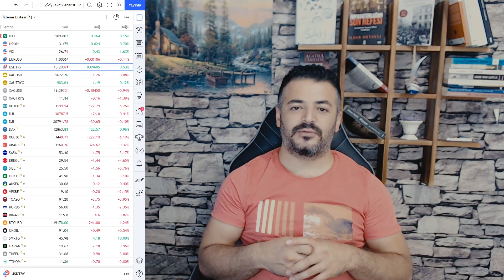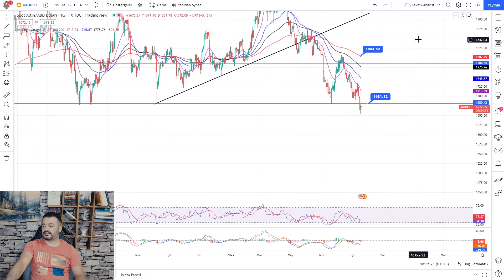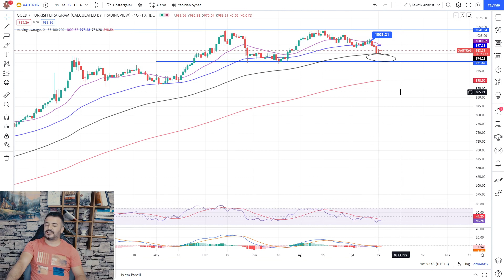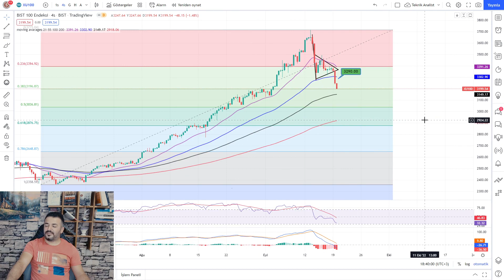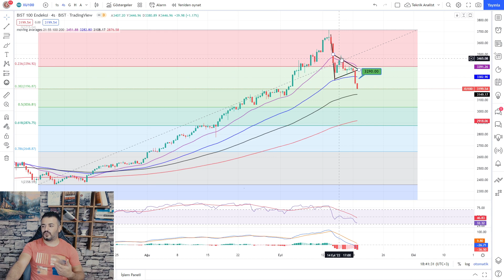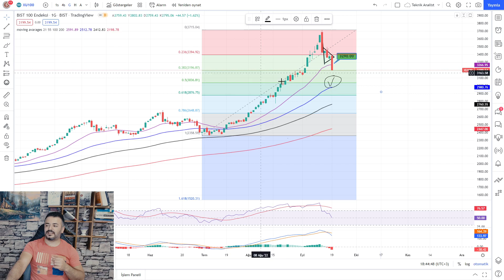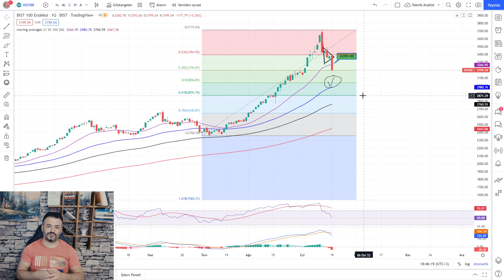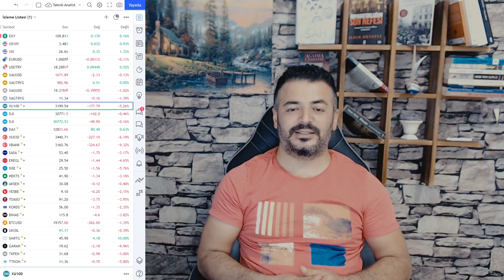BORSADA DEPREM...DÜZELTME NE ZAMAN BİTECEK ? DOLARDA SON KOZLAR OYNANIYOR...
VİDEO BÖLÜMLERİ :

00:00 PİYASALAR

02:32 DOLAR-TL

03:50 ALTIN

06:10 GÜMÜŞ

07:51 BORSA

Haftanın ilk işlem gününde yaptığımız  piyasa analizi videomuz. Hepinize iyi seyirler dilerim.